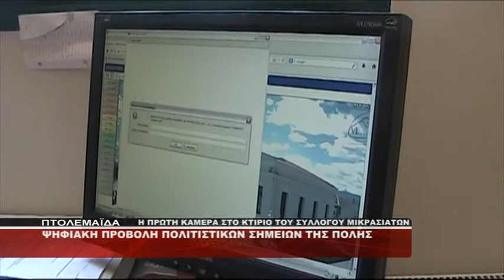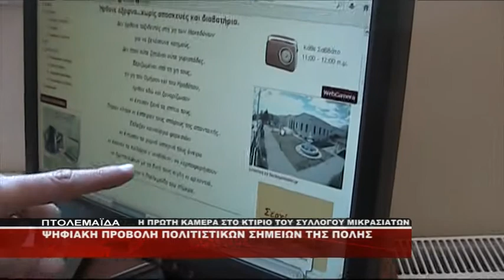PTOLEMAIDA POMPOS SE SYLLOGOYS